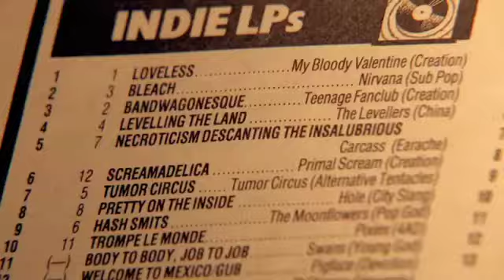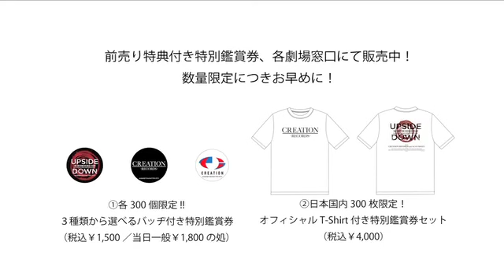オアシスを発掘したアラン・マッギーの半生を追う／映画『アップサイド・ダウン：クリエイションレコーズ・ストーリー』予告編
オアシス、プライマルほか名だたるバンドを発掘したアラン・マッギーの半生を追う
／映画『アップサイド・ダウン：クリエイションレコーズ・ストーリー』

［製作・監督］ダニー・オコナー
［出演］アラン・マッギー、ジョー・フォスター、エル・ギャラガー、ボビー・ギレスピー、ジム・リード、ケヴィン・シールズ、ノーマン・ブレイク、グリフ・リーズ、アンディ・ベル、マーク・ガードナー
［原題］UPSIDE DOWN THE CREATION RECORDS STORY
［DATA］2010年／イギリス／キングレコード、iae／101分

2011年8月27日公開